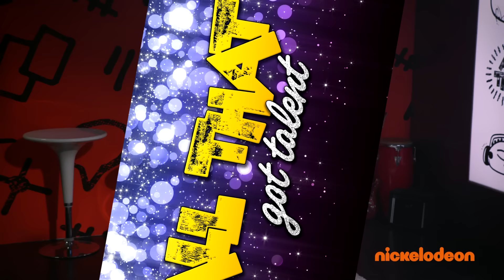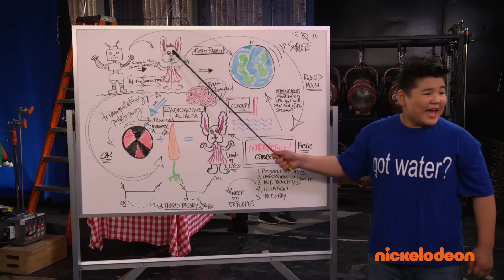Darci Lynne Farmer & Petunia Blow the All That Cast’s Minds! | New Episodes Sat. @ 8:30P EST!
America’s Got Talent winner Darci Lynne Farmer joins the All That cast for “All That’s Got Talent” – and Darci Lynne & Petunia are the judges! Nathan Janak, Chinguun Sergelen, Ryan Alessi,  Lex Lumpkin, Gabriella Nevaeh Green, Kate Goddfrey, Reece Caddell and even Kevin show off their talents. Which talent was your favorite? Catch the all new All That Saturdays at 8:30/7:30c on Nick!